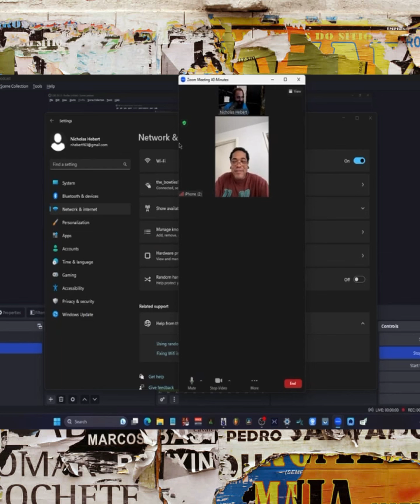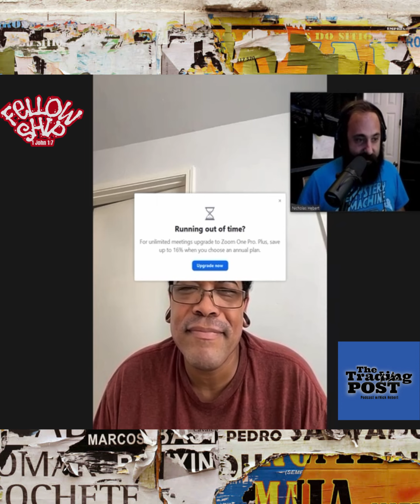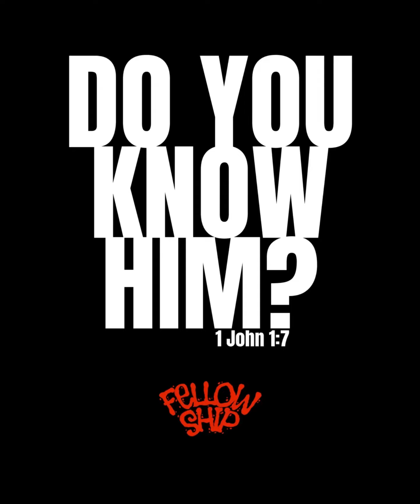Fellowship Podcast “The Power of Prayer & Obedience” Pt. 1, Ch. 4 w/Special Guest Nick Hebert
Drizzle Industries: Fellowship Podcast “The Power of Prayer & Obedience” Ch. 4 [Pt.1] w/Special Guest Nick Hebert, Host of The Trading Post Podcast

Discussion:
In this episode we discuss the power of prayer and the affects of obedience towards God and His word. In the latter, the outcome of our obedience leads to good & healthy works; produced by the juxtaposition of [faith] alone.

Key points:
-Personal study
-Sobriety
-Obedience vs. Sacrifice
-Knowing Gods Word
-AA & Biblical parallels
-Faith vs. Dead works
-Alcoholism vs. Deliverance
-Witnessing
-The wisdom of prayer
-Salvation vs. Conversion
-Are you Christian?
-Simplicity of Prayer
-Discerning the times
-Warnings & Signs
-Testimony
-Divine appointments

Scripture references:
-2 Corinthians
-1 Corinthians 7 “marriage”
-1 Peter 1:13; 5:8 “sobriety”
-John 3:17-21 “Hating the light/walking in darkness”
-Romans 1 “Idolatry”
-1 Corinthians 1 “ Gospel is foolishness to the perishing”